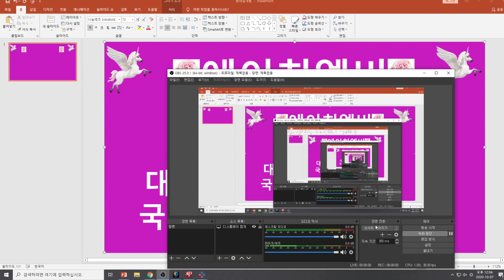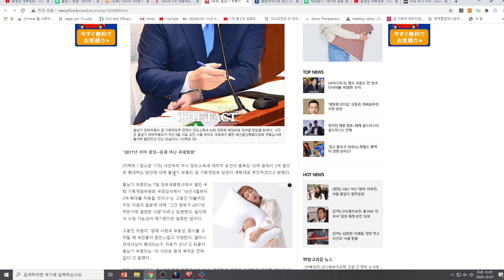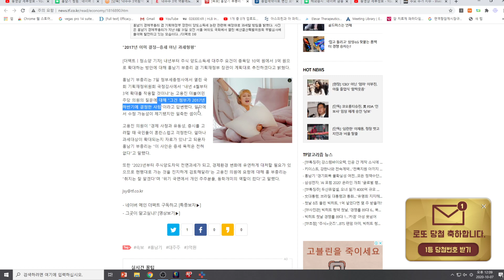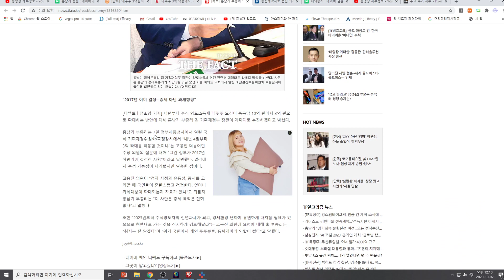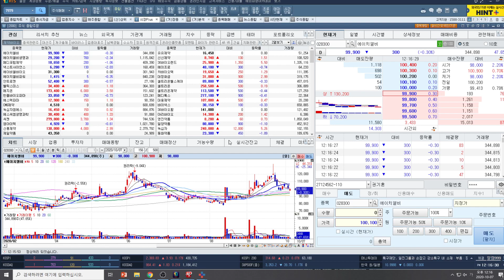[주식투자]에이치엘비(홍남기부총리 해임 청원등장에도 대주주양도세 3억 그대로 추진!/국민의 의견은 무시하자!)